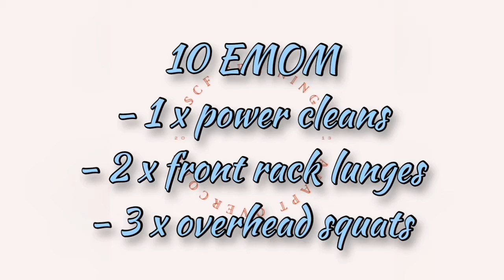Labuan MCO 3.0 Day 31 highlights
7/7/2021

SCF Training Program combines weightlifting , body weight & cardio elements into ONE single training session which is suitable to all levels of athlete regardless of your fitness levels.

MAKE A CHANGE TO IMPROVE YOUR QUALITY OF LIFE THROUGH
1. PROPER TRAINING
2. PROPER COACHING
3. PROPER MOVEMENT

REAL , LONG TERM & SUSTAINABLE RESULTS BEGINS HERE.

Be part of our growing community .